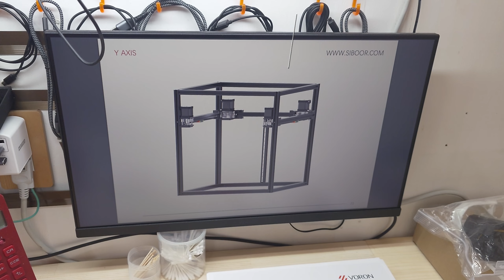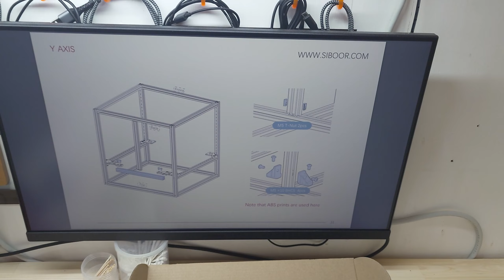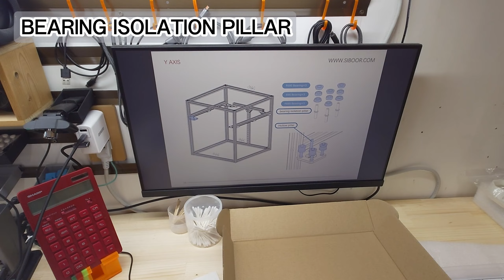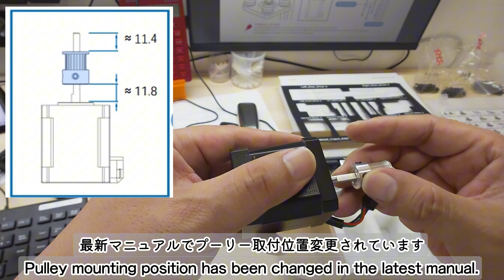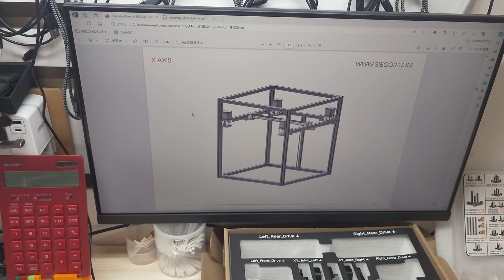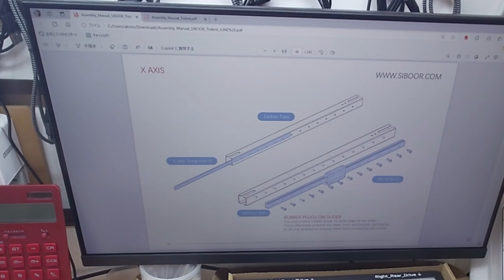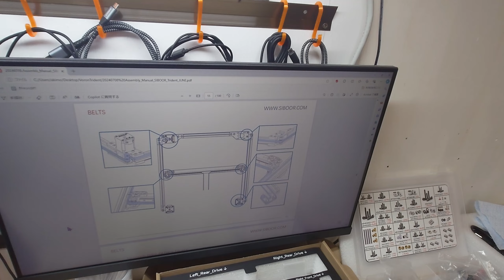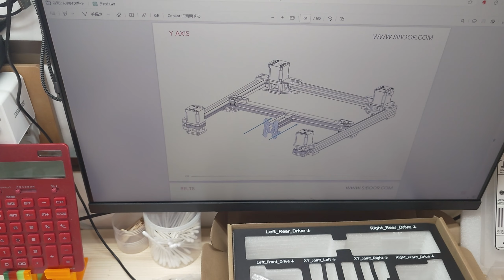Siboor Voron Trident_June CNC AWD Drive: 静かな作業風景と3Dプリンター組立の魅力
あなたも静かな作業音に癒されてみませんか？このショート動画では、VoronTrident3Dプリンターの組立を無音でお届けします。DIY愛好者、3Dプリンターに興味がある方、静かな環境での作業が好きな方にぴったりの内容です。忙しい毎日の中で、ほっと一息つける瞬間をお楽しみください。

購入はAliExpressSiboorのSroreから
TRIDENT [JUNE,2024]

高儀(Takagi) ボールポイント 六角棒レンチ 9本組

京都機械工具(KTC) ソフト細軸ドライバー クロス D7SP-115

高儀(Takagi) ホビークイックバークランプ ブラック 100mm 2個組 HQB-100-2P

パナソニック 充電スティックドリルドライバー

シェル アルバニアグリース Ｓ２ 400ｇ(ﾘｰﾄﾞスクリュー用）

楽曲
　DOVA-SYNDROME

00:00 オープニング
00:19 CNC AWD Drive-Y Axis page26
01:38 Siboor Trident CNC KIT page28
02:38 Left Rear Drive Lower part page29
07:13 LINEAR RAILS PREPARATION AND MOUNTING page32
10:09 BEARING ISOLATION PILLAR page34
11:20 MOTOR page35
19:37 CNC AWD Drive-X Axis page44
27:15 BELTS page52

撮影機材
Xperia1V